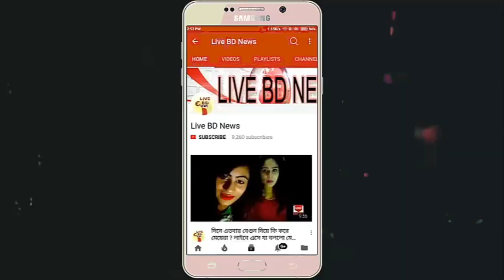পুলিশের উচিত আমাদের পুরুষ্কার দেওয়া! একি বললেন হিরো আলম || Hero Alom Latest Update News